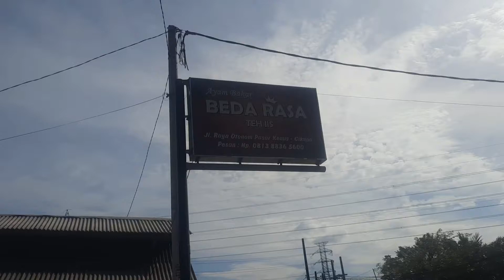Ayam Bakar Beda Rasa Teh Iis Tangerang